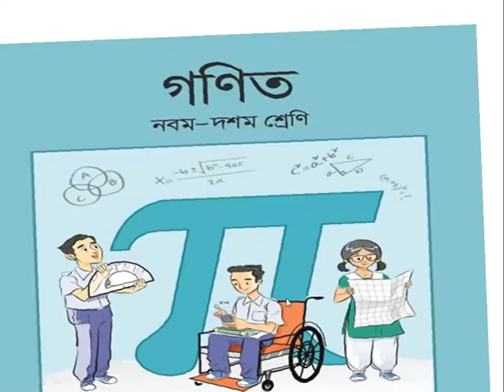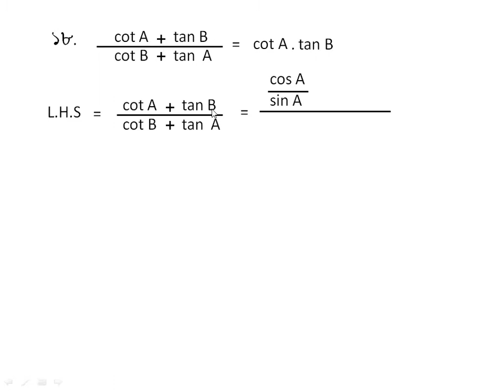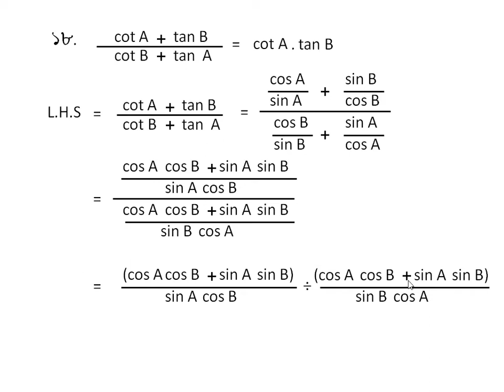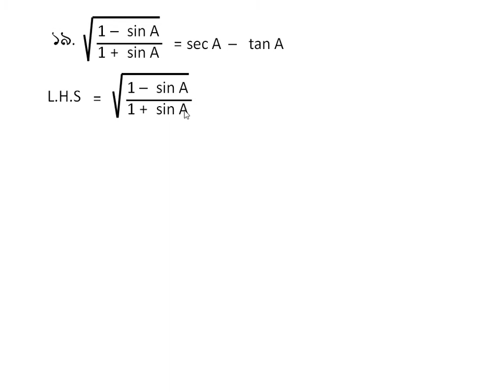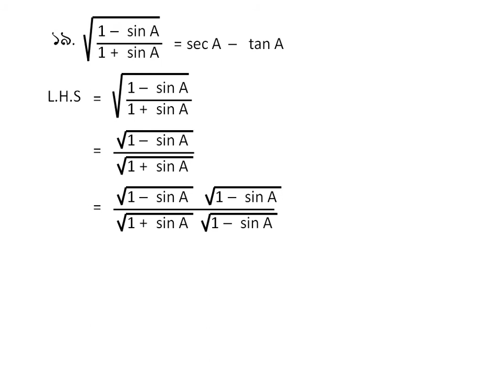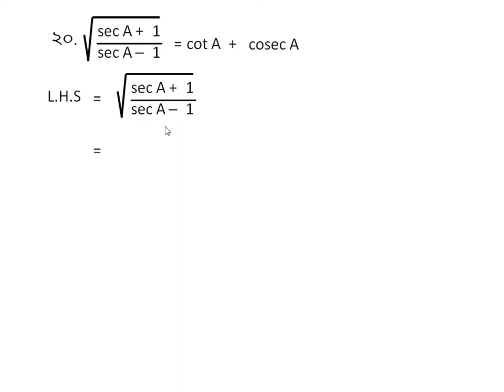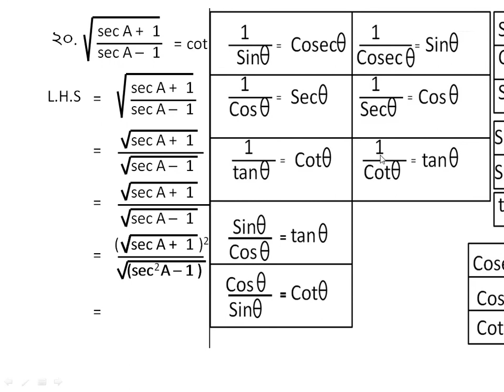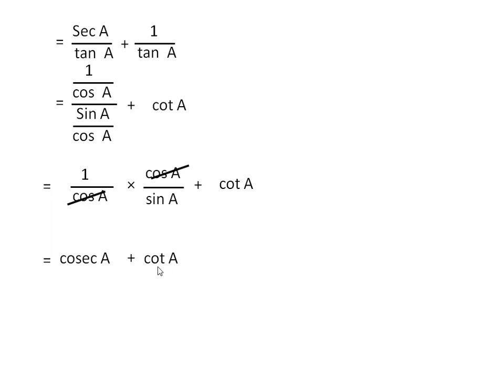SSC Math Chapter 9.1 (Part-10) নবম দশমঃ গণিত অনুশীলনী ৯.১ ত্রিকোণমিতি Solution 18 19 and 20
ত্রিকোণমিতি ৯.১ এর সমাধান ১৮, ১৯ এবং ২০
নবম দশম শ্রেণির গণিত অনুশীলনী ৯.১,
গণিত ত্রিকোণমিতি অনুশীলনী ৯.১
Trigonometry 9.1 chapter
SSC Math Chapter 9.1 Solution 18 19 20
এস এস সি  গণিত অনুশীলনী ৯.১
Nine Ten Math Trigonometry Chapter 9.1